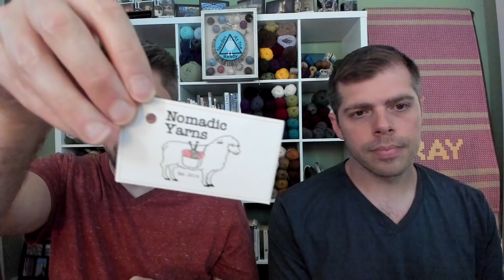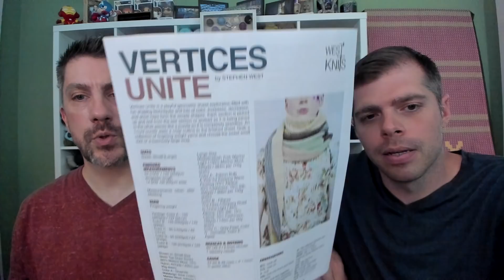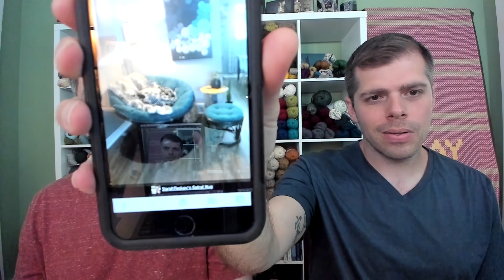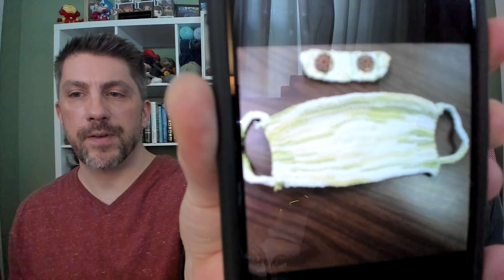Needles at the Ready: Episode 16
Instagram - Needles at the Ready Podcast: needlesatthereadypod

Let’s hear it for the boys KAL (ENDS 8/31/20)

Shops, Stores, and More:

Knit for Brains Designs
Twinkle N Twilight
Naughty Knitting Sacks

What we are reading/listening to:

Ray - Harry Potter and the Sorcerer’s Stone (Audiobook) & The Wise Man’s Fear by Patrick Rothfuss (Book 2 in series)

Kevin - Hammered by Kevin Hearne & The House in the Cerulean Sea by TJ Klune